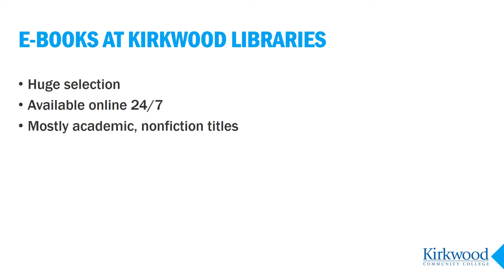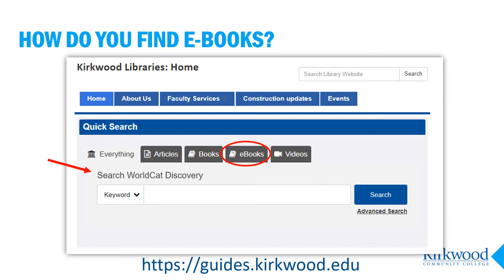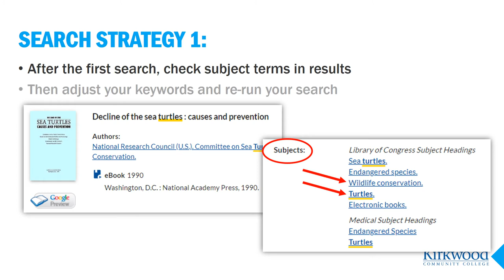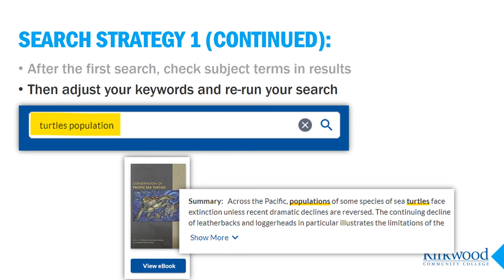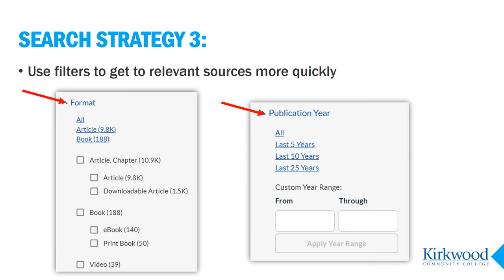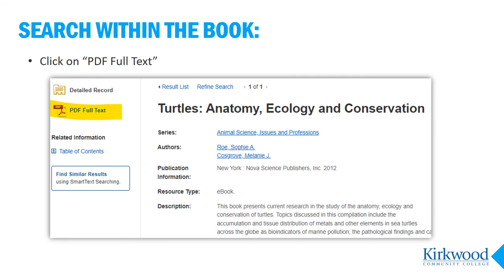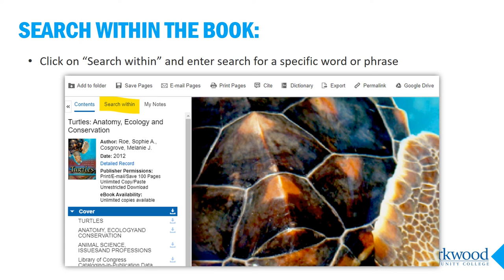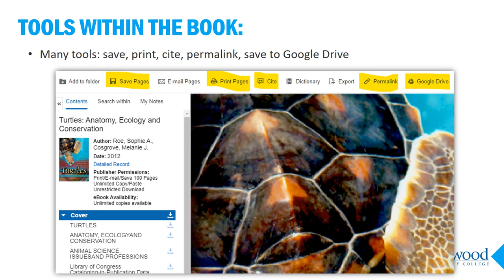Library eBooks: How to find and use eBooks in your research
This video demonstrates how to search for and use library eBooks in your college research.